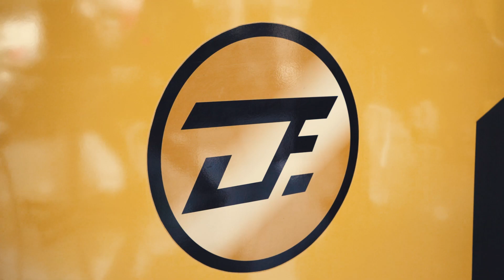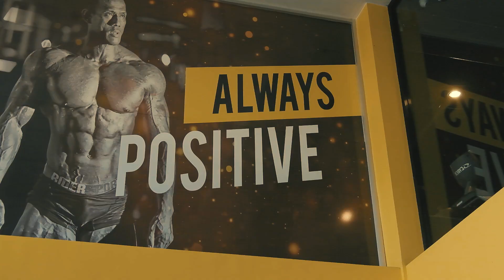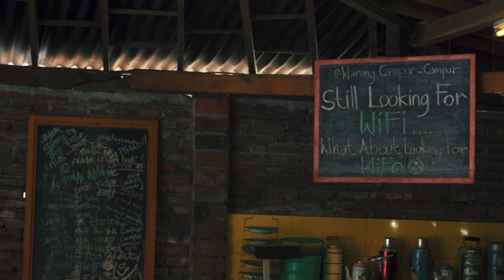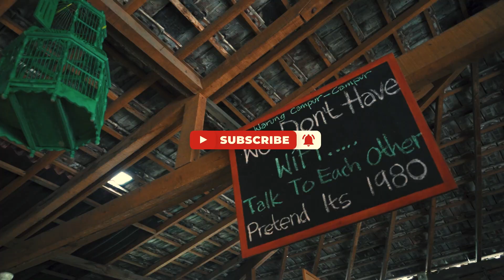TRAINING IN BALI | MY NEW GYM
In this video I introduce my new Bali gym, talk through a PUSH workout from my new program and give you a taste of authentic Bali cuisine.

Instagram.com / @jacksonpeos

BULK NUTRIENTS
/ SAVE 5% with code DrSave